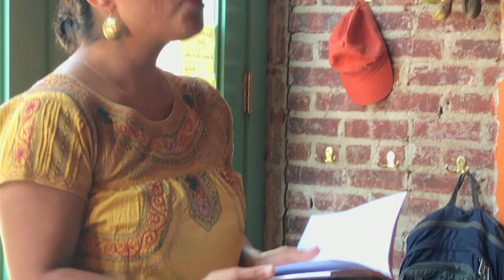Naomi Raquel Enright - Razor Blade Readings - “Strength of Soul”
Writer Naomi Raquel Enright reads from her book, "Strength of Soul"
@ Razor Blade Readings (NYC)
@ Tannat, NYC (Inwood) - September 15th, 2019
"Uptown's sharpest literary series"
Hosted by Melinda Wilson (who introduces the author)
and John Deming.
Poet and writer David Eye also read.